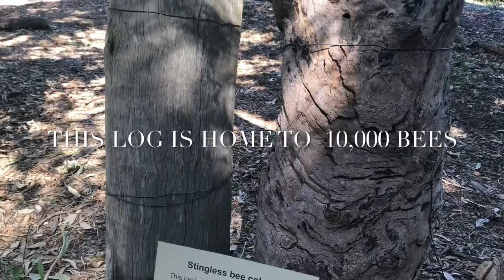Bee Project Launch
A collection of short videos created by our Year 7 class following the launch of the 'Bee Project' at the Calyx in the Royal Botanic Gardens.